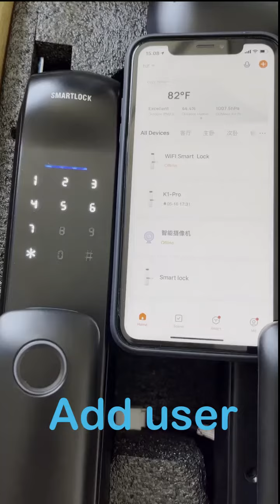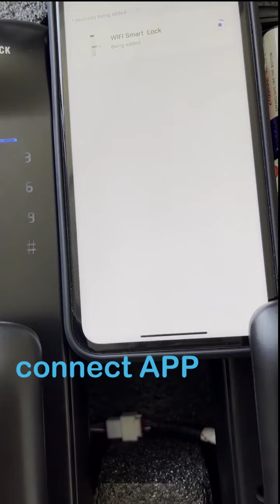FM08 Tuya APP set up video